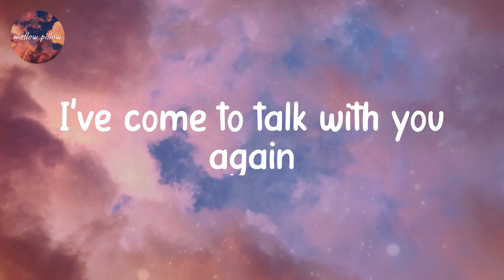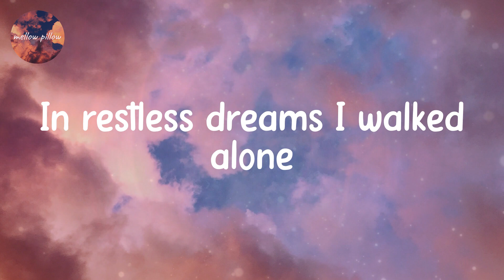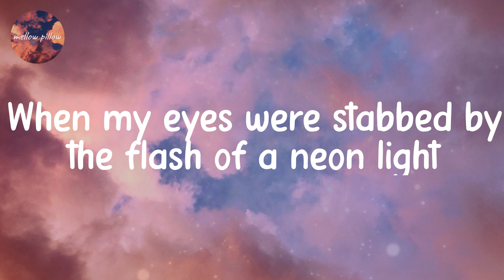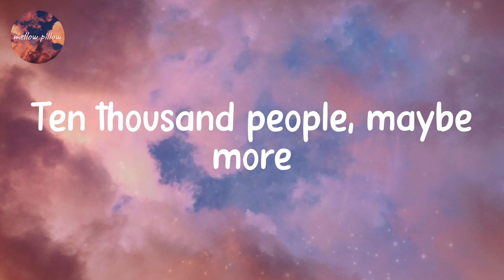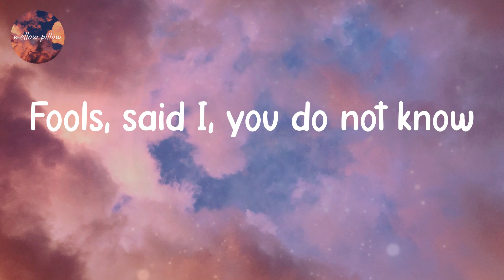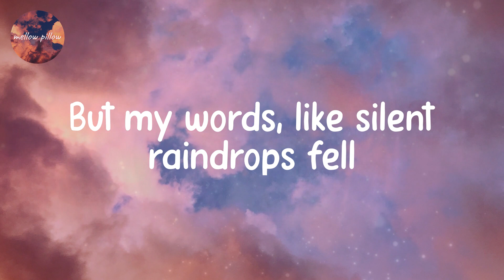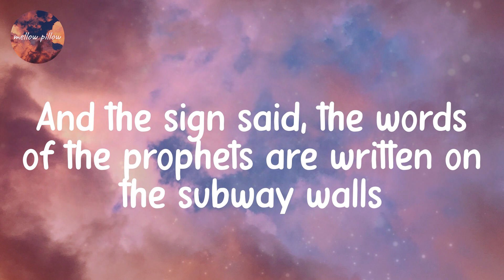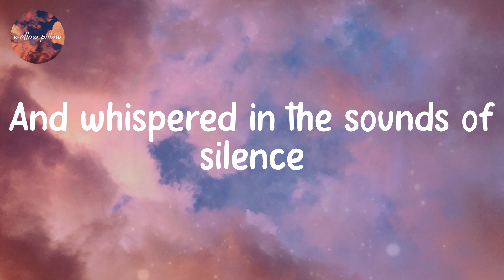Disturbed - The Sound Of Silence (Lyrics)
Lyrics Disturbed - The Sound Of Silence